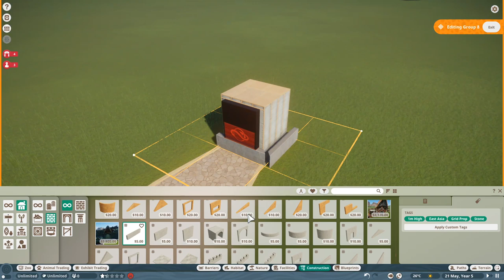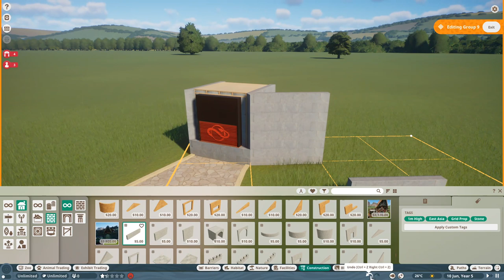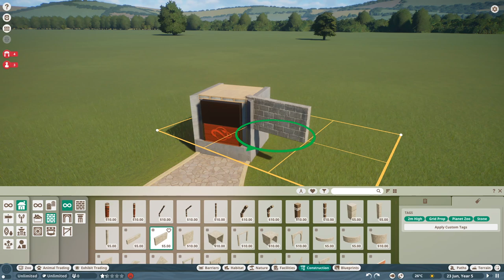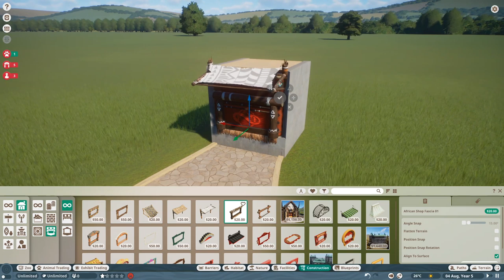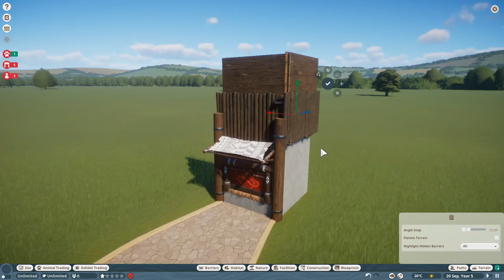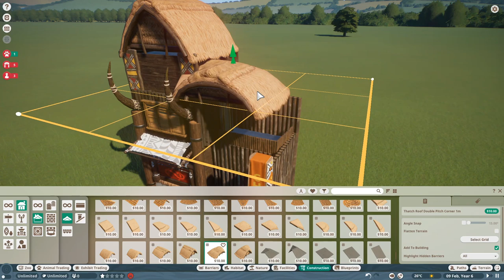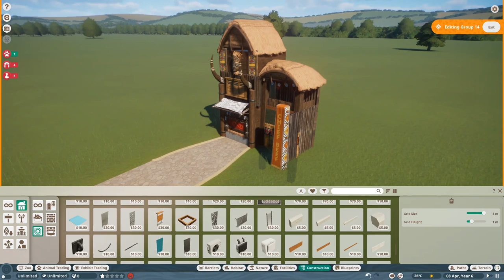How To Build In Planet Zoo! | Shop Tutorial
In this short 20 minute tutorial, I'll go over the basics of how you can create an aesthetically pleasing adventure facade over a simple Chief Beef shell. Let me know if you have any questions or if you'd like to see more of these!